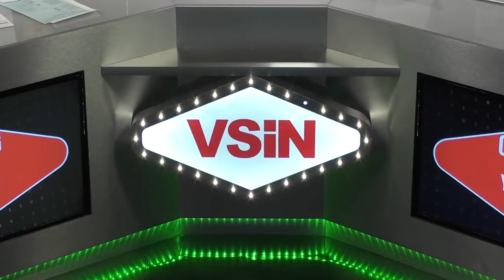Follow The Money | Bob Dancer 010819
Mitch Moss (@MitchMossRadio) & Paul Howard (@PaulyHoward) are joined in studio by Video Poker Writer & Teacher Bob Dancer. Bob always bring a unique perspective to the show. Today he shares more amazing stories, including a great Jeopardy bad beat.

FollowTheMoney on @SIRIUSXM 204 & fuboTV
M-F 4A-7A PT/7A-10A ET & replay 9A-12P PT/12P-3P ET